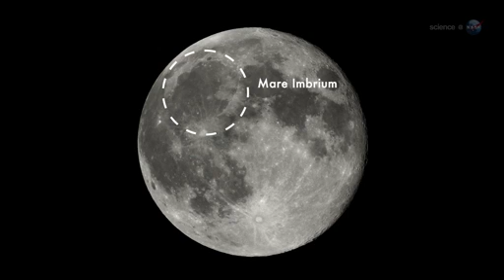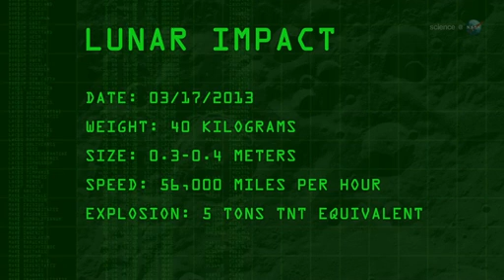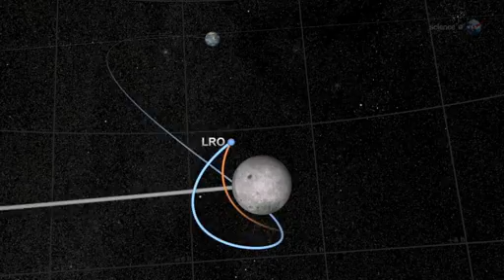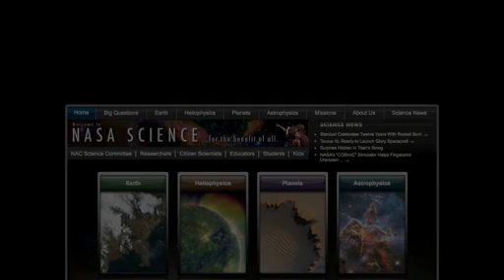Impactos en la Luna